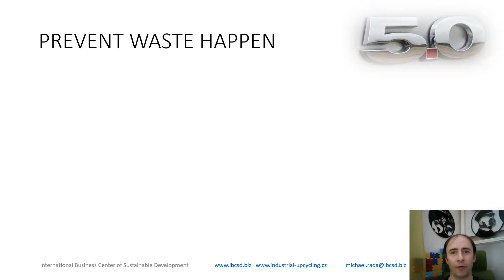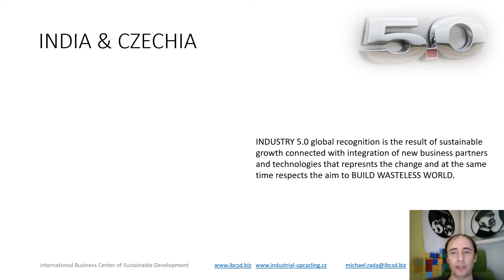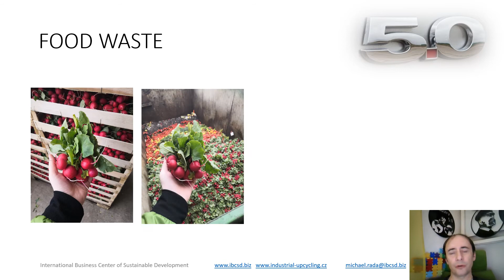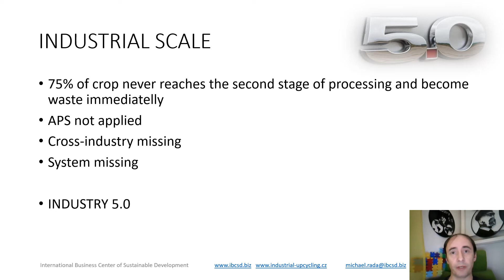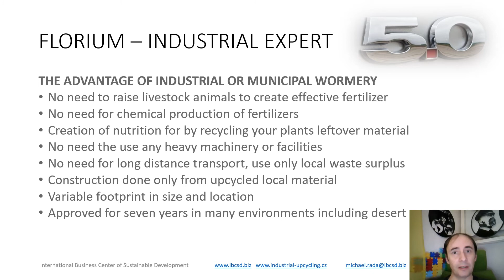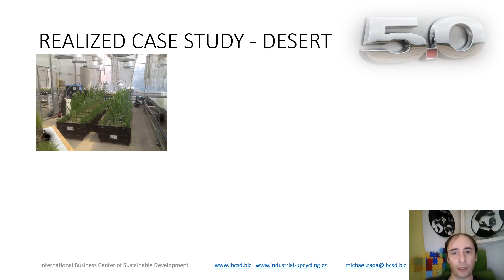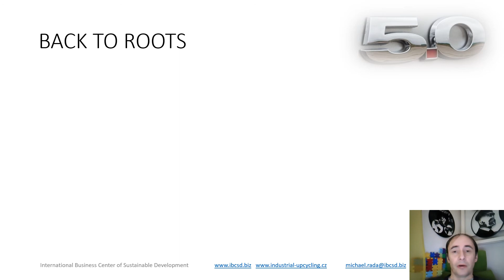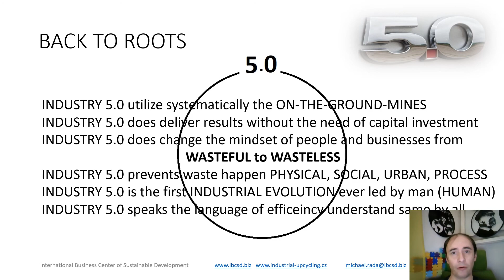INDUSTRY 50 FOOD WASTE and WORMERIES (VERMICOMPOSTING)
Following the WASTE INDUSTRY IN THE AGE OF INDUSTRY 5.0 Speech on the first conference day, I am delivering my second speech related to systematic waste prevention aiming at one of natural, but controlled food waste processing methodology.
Presenting TECHNOLOGY of company I am sure not only visitors of EXPO DUBAI would be impressed by the possibilities of the technology.